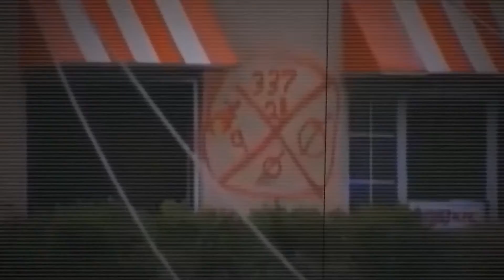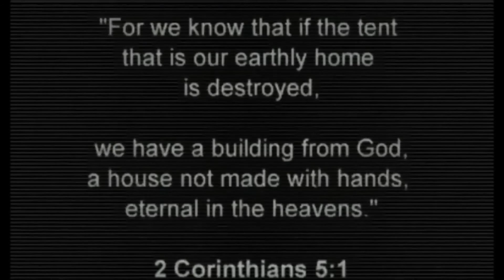The Two-year Tornado Tribute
Just keeping it, all the others in our area that were affected, as well as our awesome re-build, fresh in our memories.. Never forget, and never stop praying!